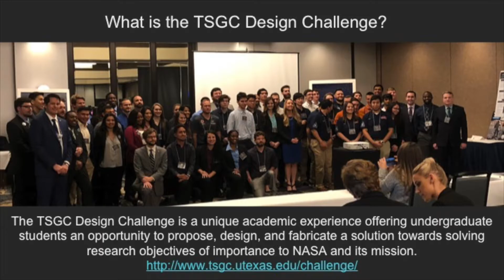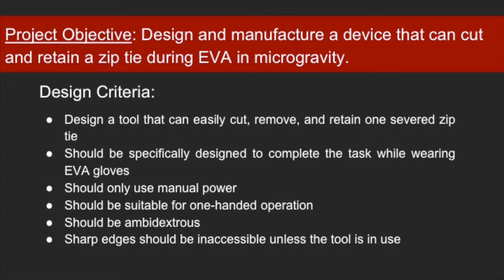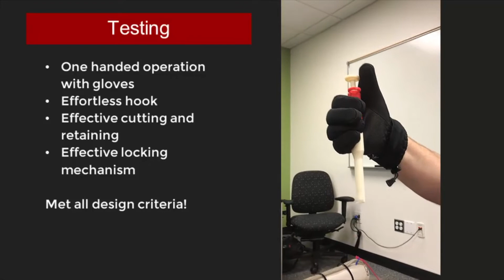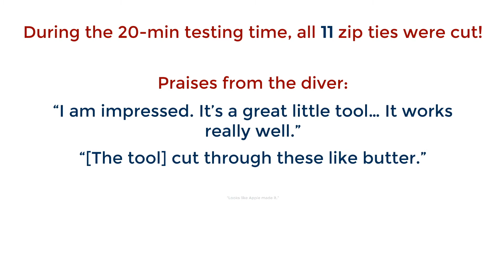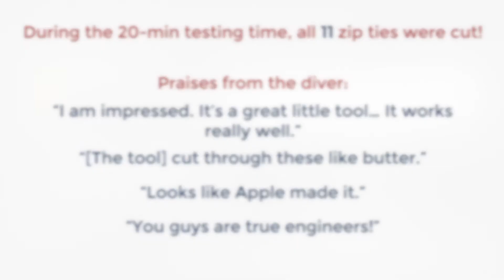Zip Tie Cutter Project - NASA TSGC & Micro-g Engr Design Challenges (with testing at NASA-NBL!)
*GOING TO SPACE! 8/5/2018 update: Great news: Team CERO's design WILL BE used by NASA at the International Space Station next year! "it will be the first Micro-g NExT tool ever used in orbit. Its first slated use will be during the repair of the Alpha Magnetic Spectrometer (AMS)" -- check out the article published by NASA-JSC:

NASA Texas Space Grant Consortium (TSGC) Engineering Design Challenge Project and NASA Micro-g NExT Design Challenge.

Lone Star College Team C.E.R.O, 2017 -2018 Zip Tie Cutter Project Semester 2 of 2.

Our team successfully designed and prototyped a zip tie cutter suitable for EVA applications.

We won 1st BEST DESIGN TEAM at the Spring 2018 TSGC showcase. We also successfully tested our prototype at NASA's Neutral Buoyancy Lab (NBL) where NASA trains astronauts with micro-gravity simulated by buoyancy.

CAD was done in SOLIDWORKS.

Team member: Daniel Vasek (Leader), Francesca Liso (Deputy Leader), Maria Gonzalez, Sean Palmer and James Philippi.

Team C.E.R.O. thanks former team members:
Dylan Robbins, DeJuan Miller, Ryan Gomez and Elijah Salandanan!

Team C.E.R.O thanks our NASA mentor Elizabeth Blome (NASA), Michael Young, Bill Arnold (LSC-Cypress Center) and Jason Graesser for their help. Team C.E.R.O. also thanks Hernan Solis from Panduit for donating zip ties.

Special thanks to Sond Industries Inc for generously sharing their time, materials and expertise with us during our manufacturing process.